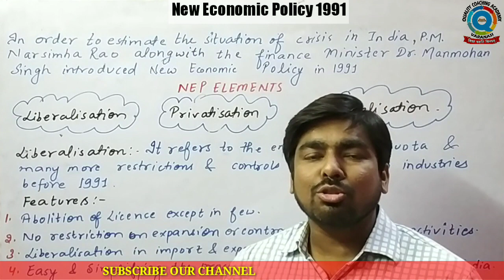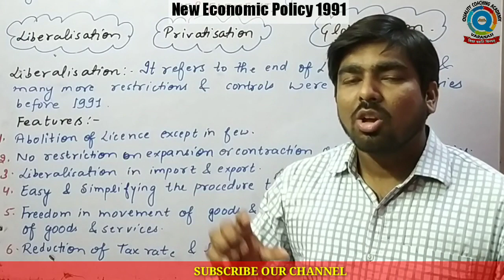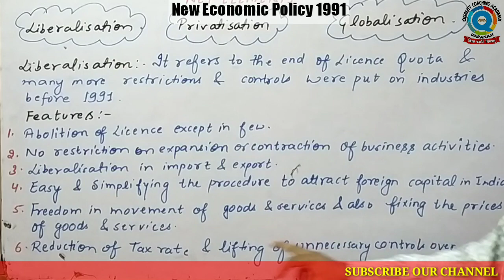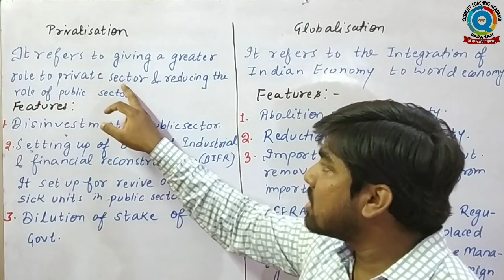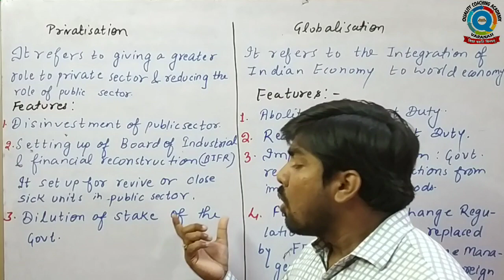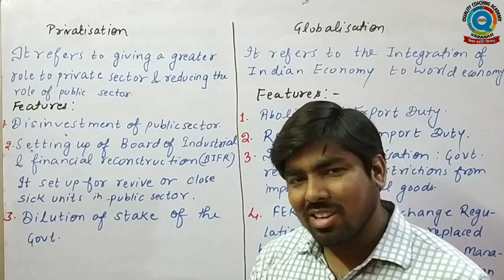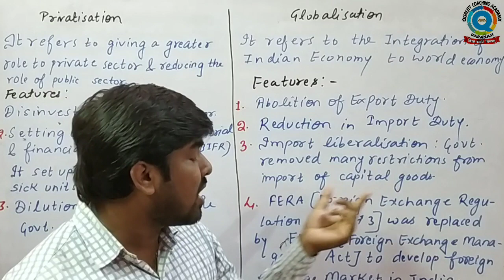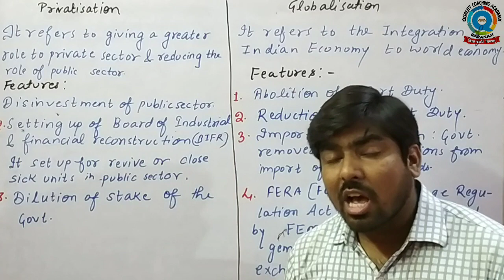#4||Ch-3||Business environment||New Economic Policy 1991||Class-12||Part-4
Hello viewer
Class 12 business studies
Business environment
Chapter 3
New Economic Policy 1991

Liberalisation
Privatisation
Globalisation
Thanks